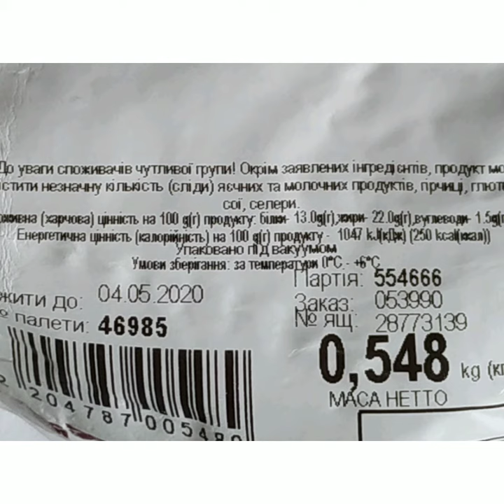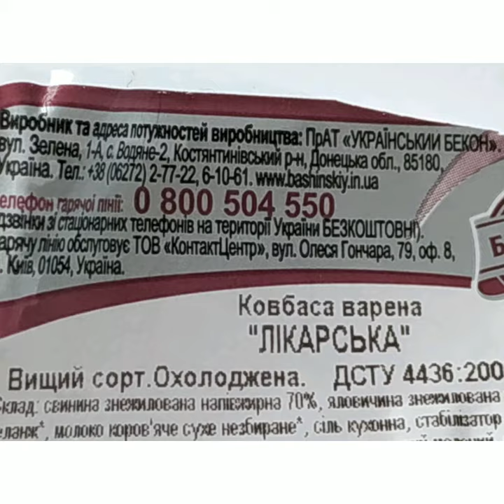Обман производителей. Обманывают потребителей.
Проверяем колбасу .  Воду в колбасу, наверное, закачивают насосом!!!